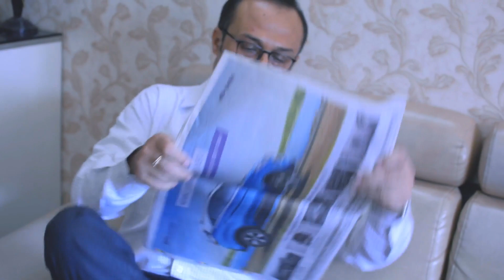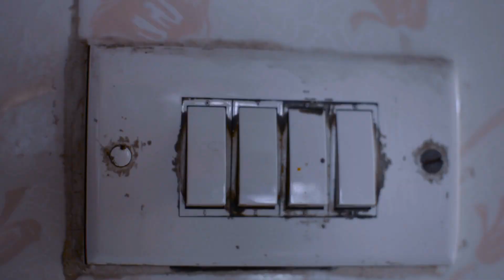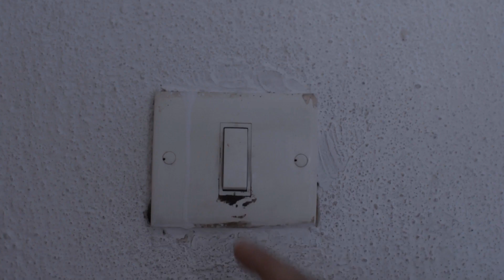Adhura | Award winning Short Film | Euphoria Films | Silent Film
After being selected in top 15 short films in Calcutta International Cult Film festival, ADHURA has won Bronze award in the best silent film category at 4th season of Virgin Spring Cinefest international Film Festival.

Adhura was semi-finalist in Eurasia International Film Festival, Moscow, Russia.

The protagonist Sudipto keeps meeting Mira at the main road when the city is preparing for Durga Puja. He falls in love with her at very first sight. The girl also smiles back, but then a black car comes and she goes off. This keeps repeating for a week. Bunny is a family friend of Mira who too has a crush on her but when he comes to know about his best friend Sudipto’s love interest on Mira, Bunny sacrifices his feelings. Meantime the trio meets at a festive gathering where Sudipto gets introduced to Mira. On the day of Dussera, Sudipto finally decides to propose her but when the same black car picks her up again, he desperately chases the car and finally discovers something…that crashes him down in despair.

Produced By : Euphoria Films

Direction, Script & Screenplay : Abhijit Sinha
Story: Reetwika Banerjee
Singer : Surajit Nandi
Cinematography: Amar Singh Virdi
Editor & VFX: Nikunj Gabani
Associate Producer : Nisha Prabhat
Costume : Anupama Negi

Starcast:
Father – Ajoy Chakraborty
Son - Praveen Srivastava
Mira – Amita Bharat
Friend - Dhruv Jha

Based on the Micro Story "One Rainy Day" by Reetwika Banerjee.